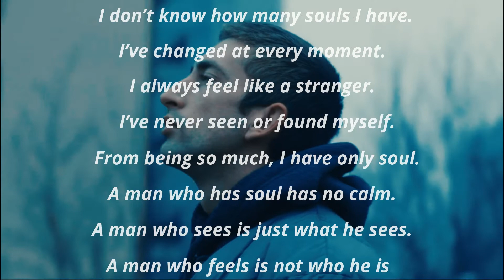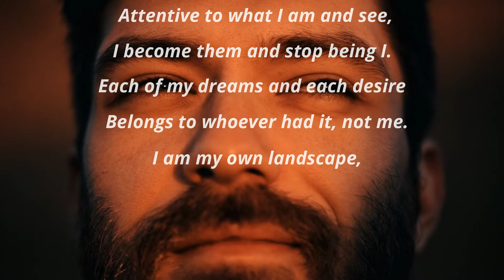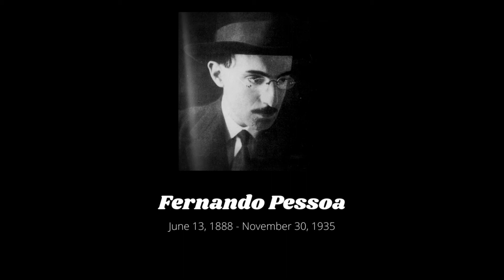I Don't know How Many Souls I Have - Fernando Pessoa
Fernando António Nogueira Pessoa, (born June 13, 1888, Lisbon, Port.—died Nov. 30, 1935, Lisbon), one of the greatest Portuguese poets, whose Modernist work gave Portuguese literature European significance.
The majority of Pessoa's poems appeared in literary journals and magazines. He published his first book of English poems, Antinous in 1918, followed by Sonnets (1918) and English Poems (1921), but released only a single book of Portuguese poems, Mensagem, in 1933. He died from cirrhosis of the liver. Pessoa avoided the literary world and most social contact; it wasn't until years after his death that his work garnered a wide readership.

In this poem, Pessoa creates an inner struggle that the speaker has with trying to figure out whether it was fate or free will that has determined how his life panned out. By making the whole poem essentially one, elongated metaphor, Pessoa is able to give multiple interpretations to his poem. In the titular first line of the first stanza, Pessoa states “I don’t know how many souls I have”. Automatically, Pessoa causes the speaker to question his morality and inner being. Line two of the first stanza has a literal translation of “each time changed.” When put in context, it becomes apparent that the speaker is referring to himself that changes so often. These two lines become the foundation for the rest of the poem, seeing as they set up a questioning within the speaker. The translations of these two lines are also crucial to fully grasp the meaning of the poem as a whole.

Credits & Attributions :-